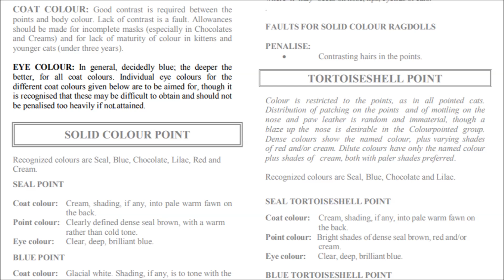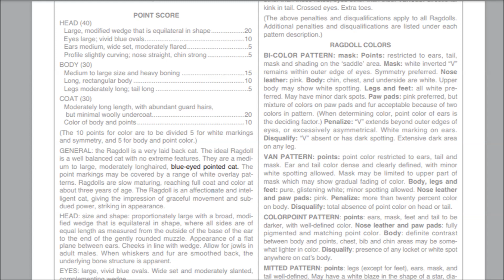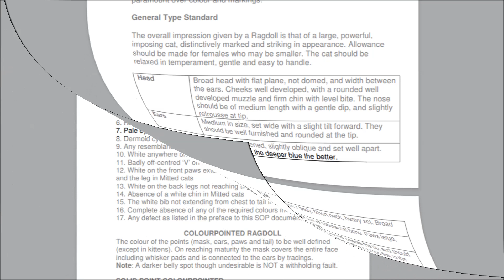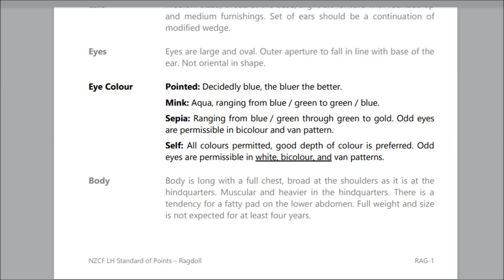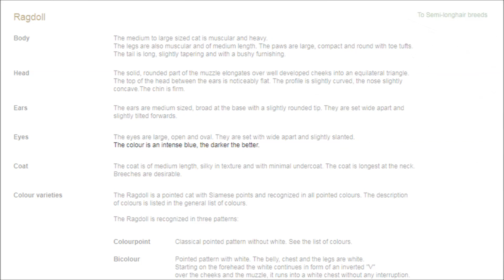Ragdoll bez niebieskich oczu? Tak, to możliwe! 👀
Czy kot rasy Ragdoll zawsze ma niebieskie oczy? Krótka odpowiedź: nie. Dłuższa... dłuższą znajdziecie w filmie. :)